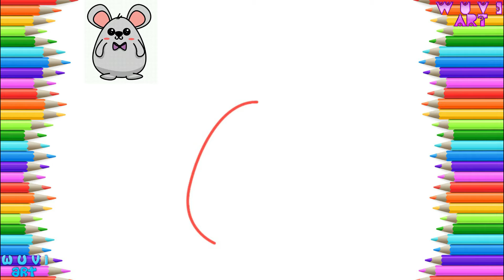How to Draw Cute Fat Mouse - Animal Easy Drawing Lesson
እንዴት እንደሚሳል
كيف ترسم
Ինչպես նկարել
necə çəkmək
nola marraztu
কিভাবে আকে
як маляваць
kako crtati
как да рисувам
ಹೇಗೆ ಸೆಳೆಯುವುದು
com dibuixar
сурет салу
sa unsa nga paagi aron sa pagkalos
mmene kudzatunga
如何画
如何畫
nzira yekukwevera
කොහොමද අඳින්නේ
그리는 방법
kako nacrtati
çawa bikujin
hvordan man tegner
ako kresliť
kako narisati
Kiel desegni
kuidas joonistada
Paano Gumuhit
kuinka piirtää
como deseñar
sut i dynnu
როგორ დავხატოთ
איך לצייר
hogyan rajzolj
esi ise
ווי צו ציען
cara menggambar
描く方法
cara nggambar
របៀបគូរ
ວິທີການແຕ້ມ
duci
kā zīmēt
kaip piešti
wéi zeechnen
како да црташ
എങ്ങനെ വരയ്ക്കണം
kif tfassal
me pehea ki te utu
कसे काढावे
хэрхэн зурах
څنګه رسم
چطوری طراحی کنیم
jak narysować
ਕਿਵੇਂ ਖਿੱਚਣਾ ਹੈ
кантип тартат
cum să atragă
как нарисовать
le auala e faalatalata
Како цртати
ho hohela joang
ڪئين ٺاهيو
வரைவது எப்படி
jak kreslit
ఎలా గీయాలి
nasıl çizilir
як намалювати
indlela yokudweba
indlela ukudweba